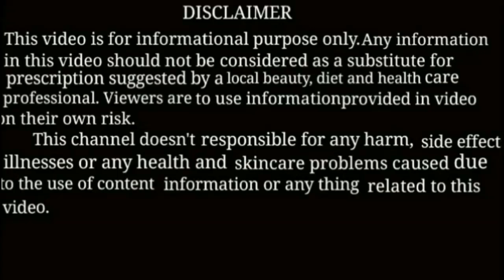7 days challenge. Control hair fall permanently. 100% Results.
Advanced formula for hair fall solution in only 7 days. Results from first day.Try this remedy and stop permanently your hair fall in only 7 days.